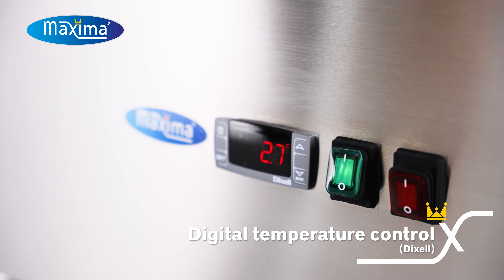Maxima Fridge - 600L - 3 Adjustable Shelves 2/1GN - Stainless Steel - with Glass Door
This professional fridge with a glass door has a capacity of 600L. It comes with a self-closing door, LED light and three height-adjustable shelves to make it easy to customise your layout as needed. Thanks to its four wheels, you can also move it to the best place in the kitchen.